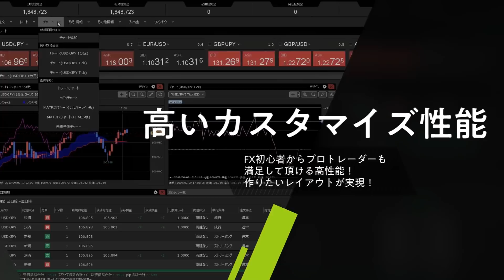JFX小林芳彦のモーニングショット【20200420】